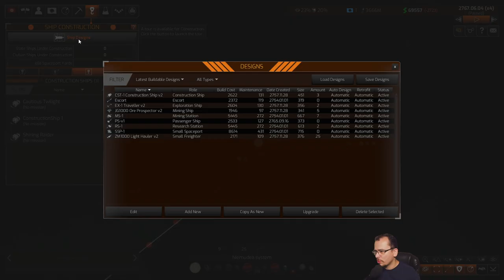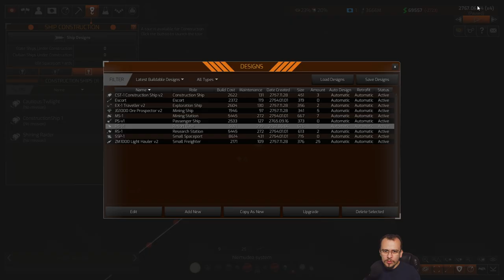Resort terminado! Mas... - Distant Worlds 2 #03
Retorno de mundos distantes! Distant Worlds, o jogo de estratégia espacial 4X aclamado pela crítica está de volta com um novo motor de 64 bits, gráficos 3D e uma interface polida para iniciar uma nova série épica de Distant Worlds com Distant

Worlds 2. tempo 4X jogo de estratégia espacial. Experimente toda a profundidade e detalhes da estratégia baseada em turnos, mas com a simplicidade e a facilidade do tempo real e na escala de um jogo online multijogador massivo. O Universo é seu!

Galáxias enormes com até 2.000 sistemas estelares e dezenas de milhares de planetas, luas e asteróides são seus para explorar e explorar, seja pacificamente através de mineração e diplomacia ou por conquista! O complexo processo de geração de uma galáxia garante que cada novo jogo seja diferente e as muitas opções de configuração de galáxias garantem uma incrível capacidade de repetição, bem como a capacidade de fazer com que seu jogo seja do jeito que você gosta.

As galáxias são tão profundas, divertidas e imersivas que você não vai querer terminar o jogo. Escolha entre sete facções de jogo base jogáveis ​​que cobrem uma ampla variedade de estilos de jogo. Construa, expanda e melhore seu império enquanto joga pelas histórias, com condições de vitória ou em um modo sandbox aberto. Cada galáxia está repleta de vida e atividade. Encontre outros impérios, colônias alienígenas independentes, comerciantes, piratas e monstros espaciais. Explore sistemas estelares, campos de asteroides, tempestades galácticas e buracos negros. Descubra evidências de civilizações há muito tempo, descobrindo segredos sobre a conturbada história da galáxia...